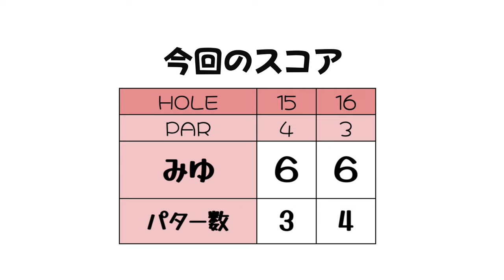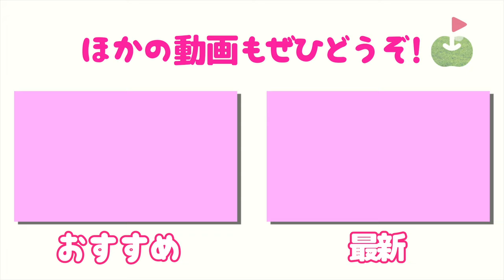己の飛距離は"キャリー"も把握せよ!!【森先生ラウンドレッスン③】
今回は森先生に丁寧にラウンドレッスンしていただきました！
カメラマン山ちゃん不在の中、100切りに必要なポイントがたくさん詰まった、女子2人の笑いの絶えないラウンドレッスンです。

♣本日のゴルフ場:さいたまゴルフクラブ（アコーディア・ゴルフ）